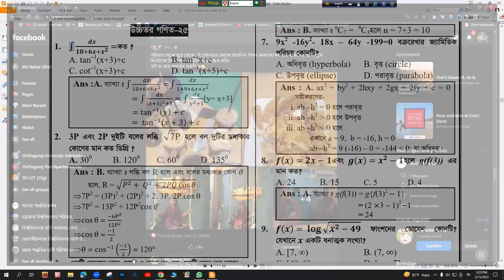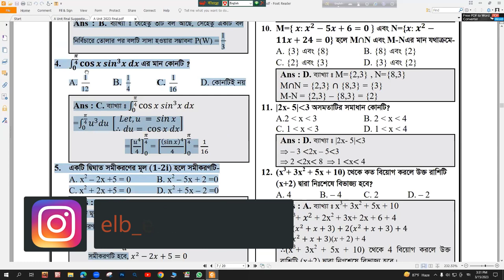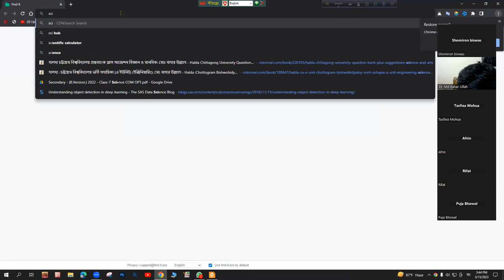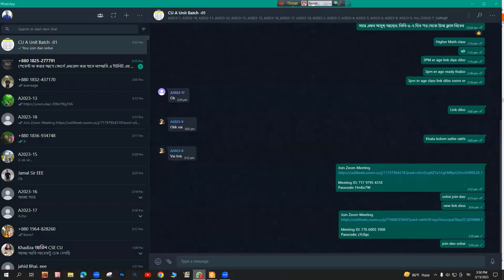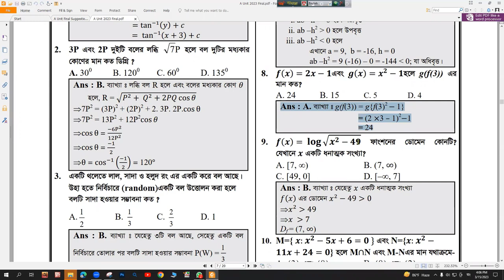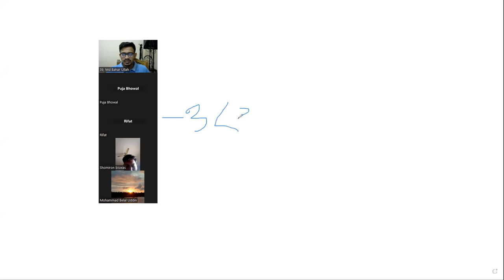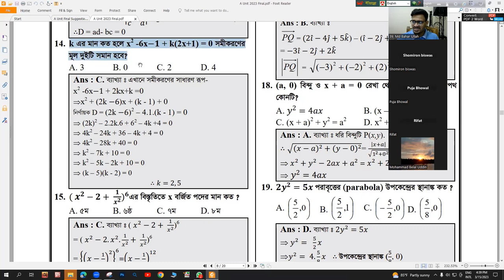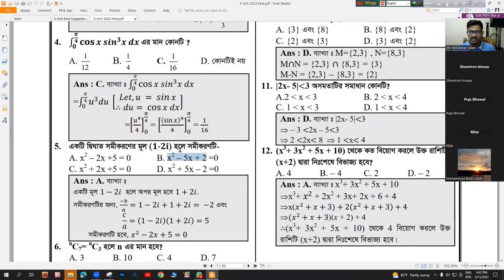CU A Unit Private Batch Class - 3 | Higher Mathematics CU Preparation 2023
চট্টগ্রাম বিশ্ববিদ্যালয় এ ইউনিট উচ্চতর গণিত প্রস্তুতি ক্লাস ২০২৩
University of Chittagong A Unit Class